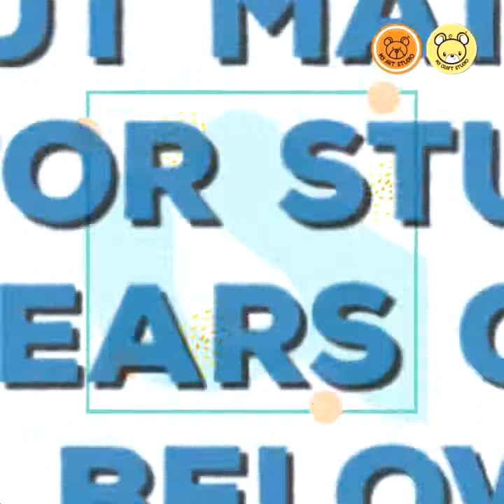ONLINE COURSE : MY Artist Project Impressionism Art Intro Video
Introducing the Online Art & Craft Course special for children 3 - 12 years od to learn about "Impressionism Art" :-

Waterlily Pond by Monet
Starry Night by Van Gogh

The Material will be sent directly to the doorstep and the class will be conducted LIVE by the Art Teacher via online.